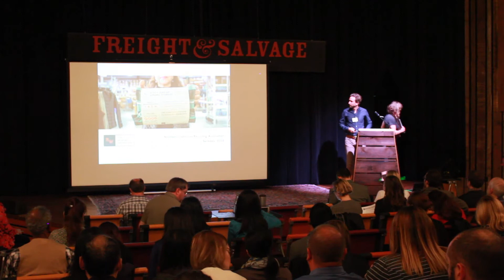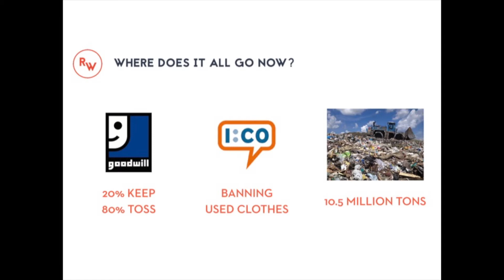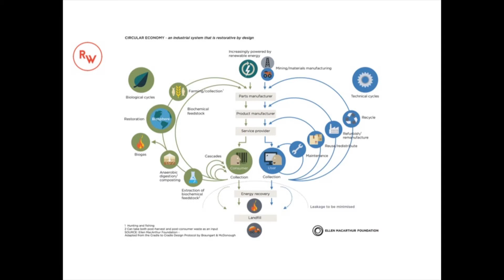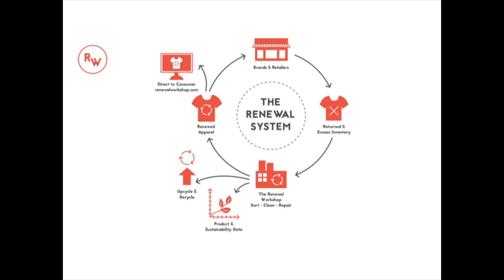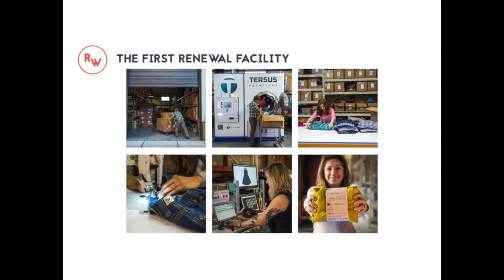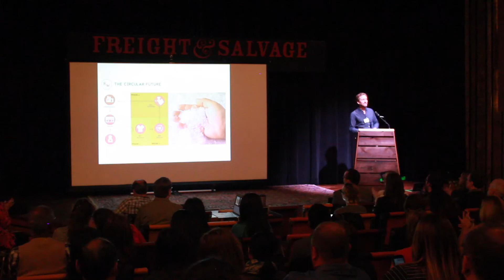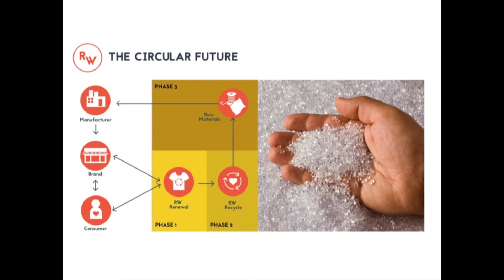Jeff Denby, Co-Founder, The Renewal Workshop, “Enabling a Circular Economy for Apparel”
Jeff Denby, Co-Founder, The Renewal Workshop, “Enabling a Circular Economy for Apparel” – The reason we have waste in the apparel industry is the design of the industry itself. The Renewal Workshop leverages technology, systems thinking and marketplace drivers to start to evolve the industry towards a more regenerative model where resources are wisely used.